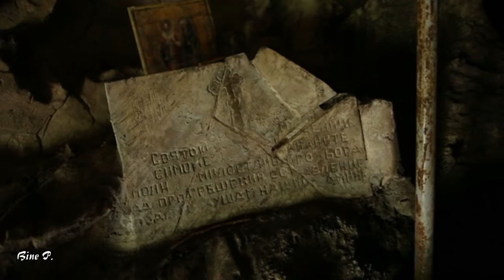Vangelis × 12 O'Clock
With the blessing of: the Chairman of the Council of the Holy Metropolitanate of Abkhazia Dorofei (Dbar) and the Father Superior of the Monastery of St. Simon the Zealot Hieromonk Andrei (Ampar)
Director: Sergei Yazvinskiy
Director of photography: Sergei Yazvinskiy, Vyacheslav Ivanov
Managers of the project: German Marshan, Tengiz Tarba